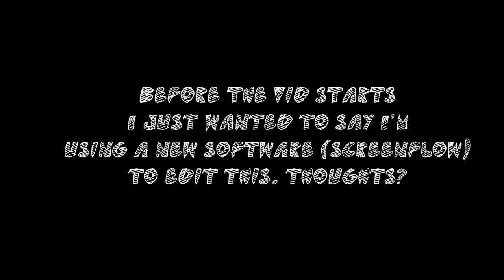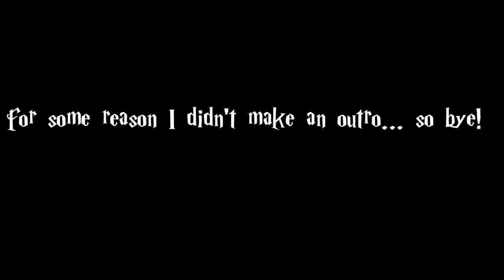New Car?! FMT: #4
Thanks For wa-wa-wa-watching! ya see? im gangster now :)

links coming soon (probably not)